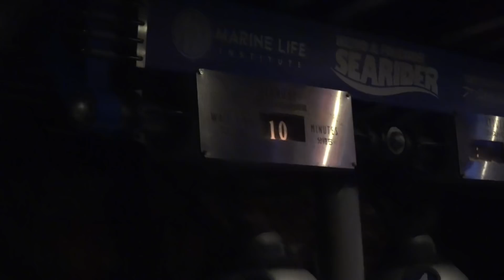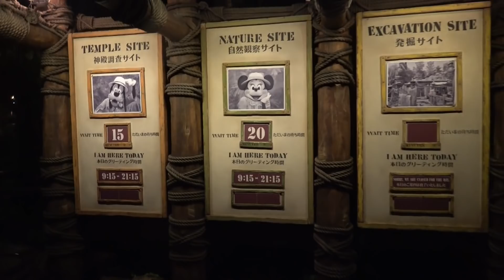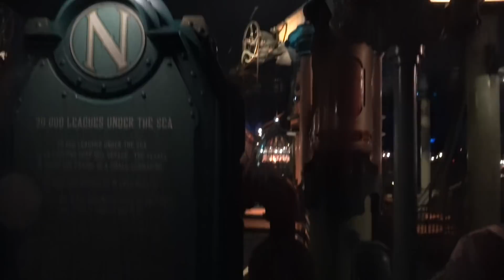[ほぼ貸切？] 全アトラク10分待ちの東京ディズニーシーのパークを１周してみた！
こんばんはーけいです！
今日は昨日の東京ディズニーシーのパークを１周してみた！動画です
トイマニがついに10分待ちを見れる日がきましたｗ
5分待ちもあったみたいです。
GW終わり+悪天候+人気アトラク２つ休止で
でここまで入園者数が落ちるとは思わなかったですｗ
オフ会決定！！
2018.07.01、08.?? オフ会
東京ディズニーランド前フォトガーデン
ーNEXT 生配信ー
①05.08 内容未定
②05.16 内容未定